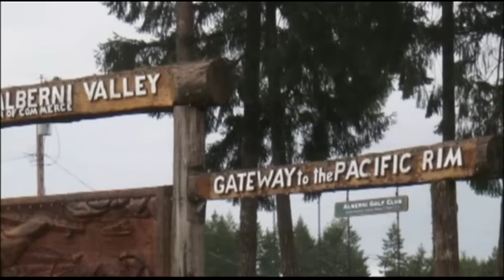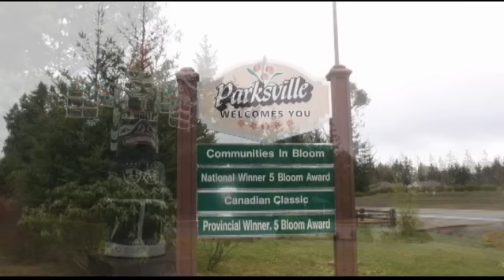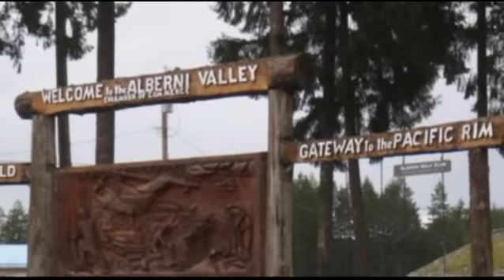Music & Dance on Vancouver Island 2010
Driving to Vancouver Island  to visit friends and take in some old time music jams and dances while others have gone south for the winter.  Port Alberni, Nanaimo, Parksville, Coombs. Many from the Prairies go to the Island to visit,  and eventually stay.